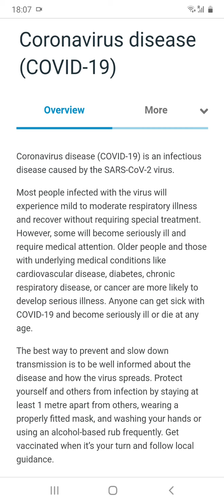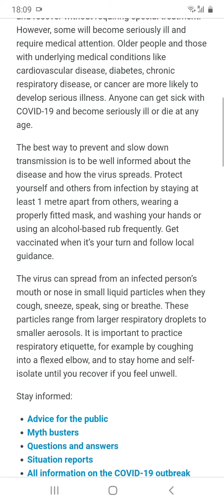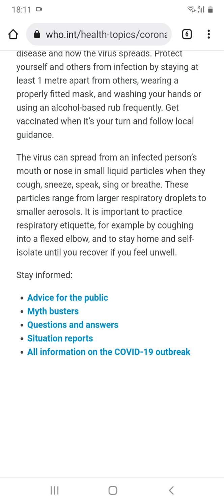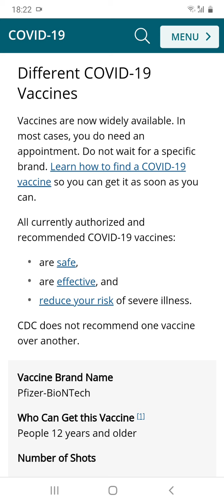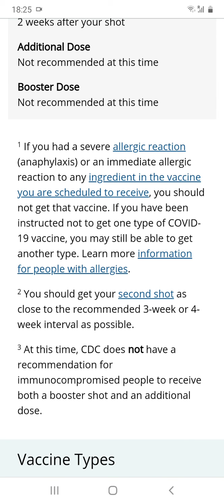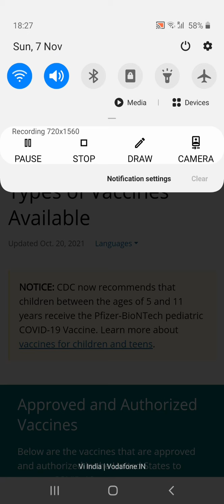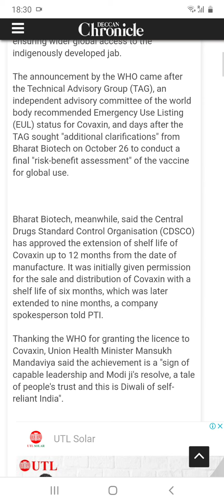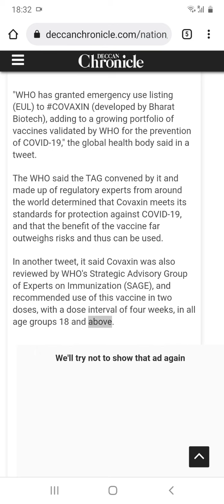Law clerk trainee interview preparation Current affair video, 2021